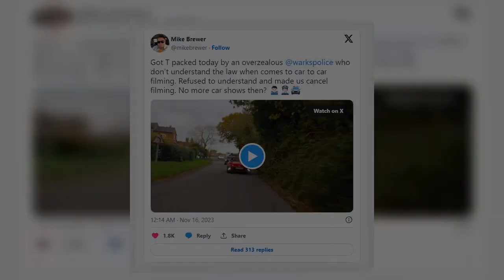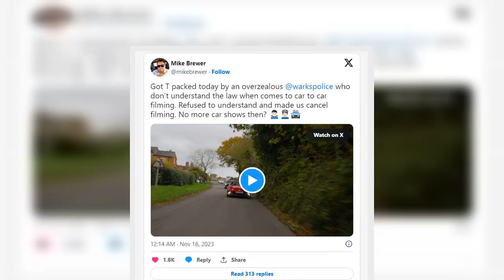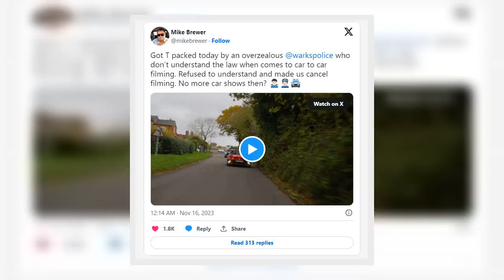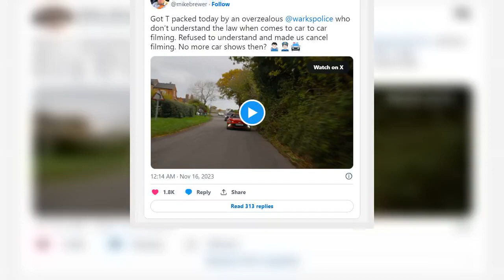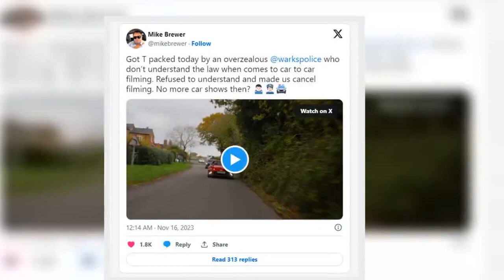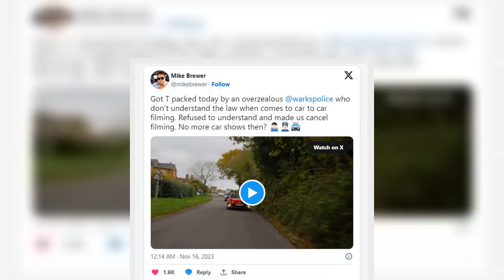Wheeler Dealers host pulled over by 'overzealous' cops while filming hit show